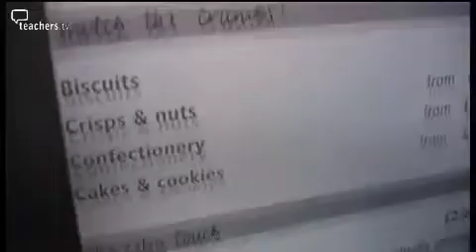Teachers TV: Personal Writing: Buffet Steward